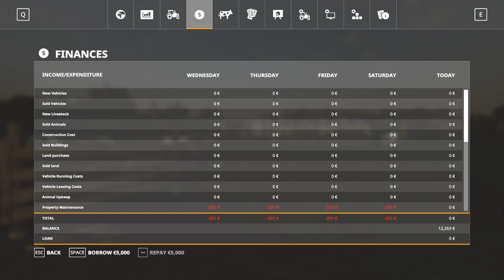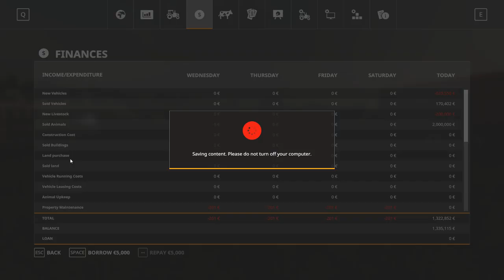Marwell Manor Farm 11 fs19